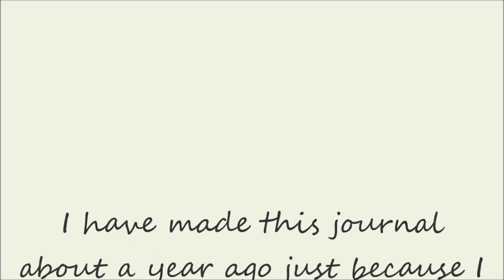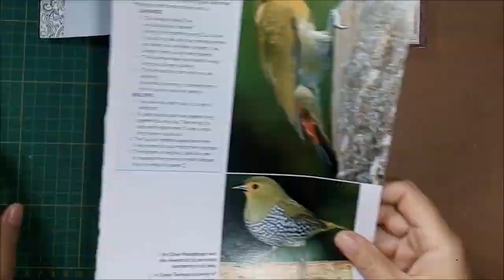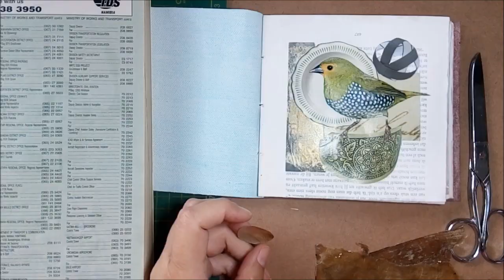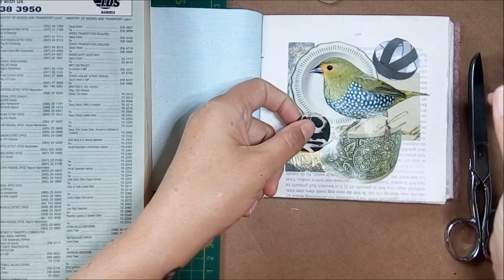Elements Journal || Bird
Marianne Burger
Swakopmund
13001
Namibia
Africa